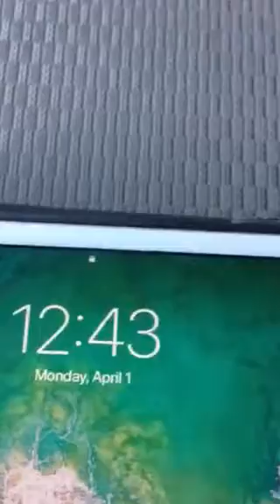Apt 1 2019 pm to school trip